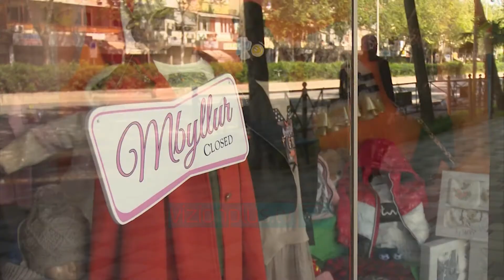Biznesi i vogël kërcënon me protesta - News, Lajme - Vizion Plus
Mbi 38 mijë biznese kanë shpallur falimentin dhe 120 mijë persona kanë humbur vendin e punës si pasojë e krizës së thellë ekonomike në Shqipëri si pasojë e pandemisë së COVID-19.Alarmi është dhënë nga Shoqata e Biznesit të Vogël, e cila fajëson drejtpërdrejt qeverinë për këtë kolaps ekonomik.ALBERT NASTO‘SHOQATA E BIZNESIT TE VOGEL’Shifra është rreth 38 mijë biznese të mbyllura sot. Sektorët më të goditur janë sidomos sektorët e shërbimeve. Të gjitha bizneset sot punojnë me 30% të kapacitetit.Shoqata qe perfaqeson interest e biznesit te vogel i është drejtuar qeverisë me 10 kërkesa në mënyrë që të përballohet kriza e të ndihmohen bizneset.SHPETIM AGOLLI‘SHOQATA E BIZNESIT TE VOGEL’Të përgjysmohen taksat dhe tarifat vendore, të cilat kanë pësuar rritje këto vitet e fundit, sidomos në qarqet dhe qytetet më të mëdha të vendit. Të rishikohen dhe kompesohen të gjitha faturat e energjisë elektrike dhe ujit të atyre bizneseve që u mbyllën gjatë pandemisë dhe u tarifuan me vlerën e muajve përkatës të vitit 2019.Të hartohet një ligj mbi faljen fiskale, njëlloj si Ligji i vitit 2017 me nr. 33, për pagesat dhe detyrimet tatimore dhe doganore, si dhe gjobat e vendosura nga çdo institucion tjetër shtetëror. Çdo biznes i vogël të financohet për këtë periudhë me 1200 Euro, për përballimin e krizës dhe për të nxitur rritjen e punësimit.Biznesi i vogël i ka dhënë afat qeverisë 15 ditë që të përmbushë këto kërkesa, në të kundërt ata do të protestojnë dhe paralajmëruar edhe grevë urie.ALBERT NASTO‘SHOQATA E BIZNESIT TE VOGEL’Pas 15 ditëve ne do të fillojmë me ato që na jep ligji në forma të ndryshme, pavarësisht epidemisë, që nga greva, protesta, mbyllja e subjekteve, apo dalja dhe lypja në rrugë të Tiranës dhe të qyteteve të tjera se ku është katandisur biznesi dhe qytetarët.Sipas shoqates një tjetër tregues i kolapsit financiar është borxhi në ekonominë shqiptare.